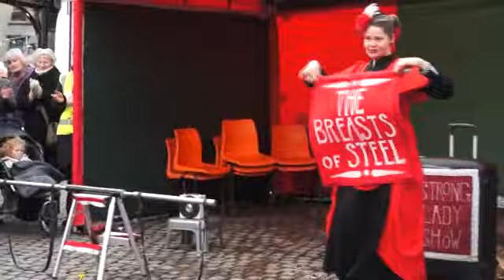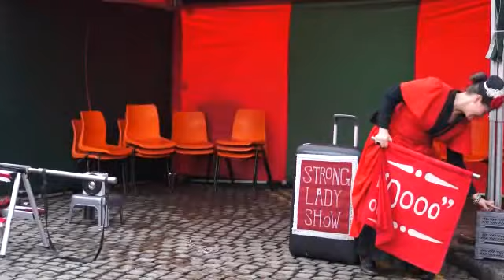Ulverston Dickensian Festival 2012 - 'Betty Brawn' part 1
Ulverston Dickensian Festival - Sunday November 25th 2012 - The 'Strong Lady Show, featuring 'Betty Brawn', who throws fully-grown men around like rag dolls for a living. Check my channel for more street scenes and acts.